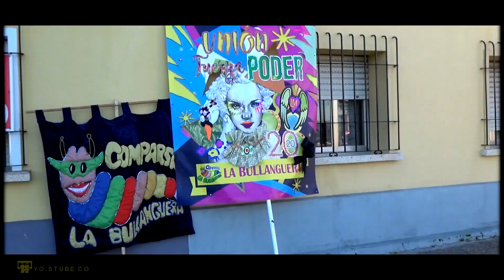LA PAVA AND COMPANY _ YO.STUBE.CO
LA PAVA AND COMPANY CARNAVAL BADAJOZ 2020 DESFILE DE COMPARSAS